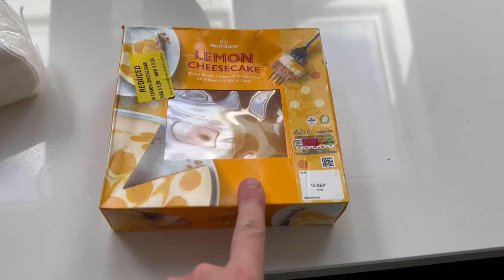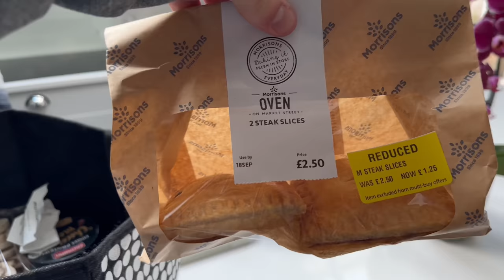A Calm Week Before The Storm - Suburban Telford Life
Well we wish this video was a little bit more exciting but we are viewing it as the calm before the storm that will be launching our own estate agency at the end of the month.
Join us this week as we take life at a more sedate pace and enjoy the garden, cooking, supermarket hauls, life updates, cats and Elliot tries his hand again at baking a chocolate cake! Join us to see how that goes!

Join us on our journey and be a part of our adventures!

Try Readly, with my link you can get 2 months free, which can be cancelled at any time

DJI Mini 2 SE Fly More Combo

My Current Skin Care - Skin + Me (With My Code Get - Your first and fifth Daily Doser for just £3.50!)